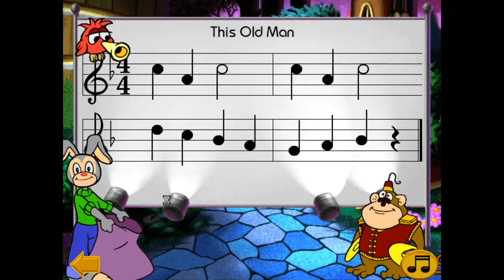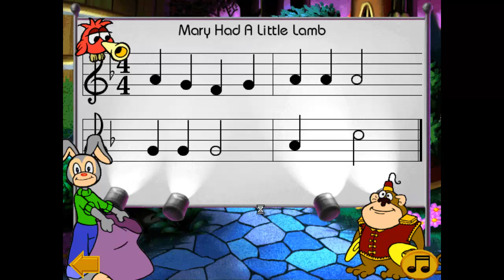JumpStart Music (1998) - Find the Sour Notes - Monkey - Part 14/23 [Walkthrough]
First, listen to a song.
After the song finishes, sour notes will invade the song.
Listen to the song again, and find the musical notes that aren't right.
You can click on the monkey to hear the correct version of the song again, and you can click on the Hornbird to hear the song with the incorrect note(s).